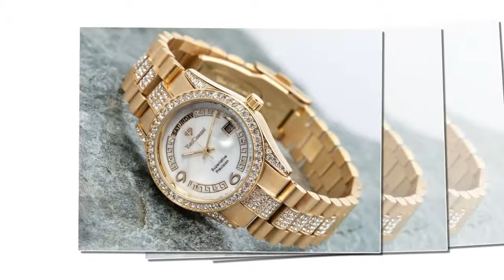ساعات أنيقة وعصرية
مجلة نصف الدنيا
by Mary Mourad